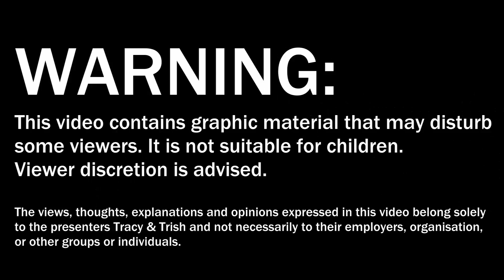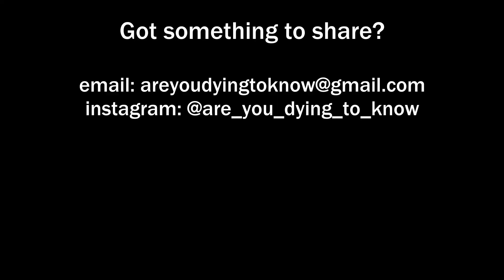Can you over embalm a body?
This week Tracy references a documentary regarding Body Donors and the appearance of one gentlemen after being embalmed. As a trainee embalmer, Tracy has seen quite a few of these procedures now, and is aware of what can happen sometimes when strong, harsh chemicals are used.

Here's a link (below) to the documentary on body donors - grab the tissues peeps, it's a tear jerker, but those people are so brave and it's such an honour that they have donated their bodies to progress the learning of our medicos. xx